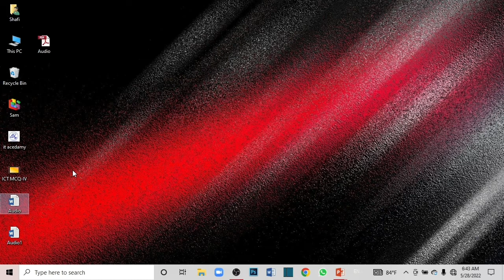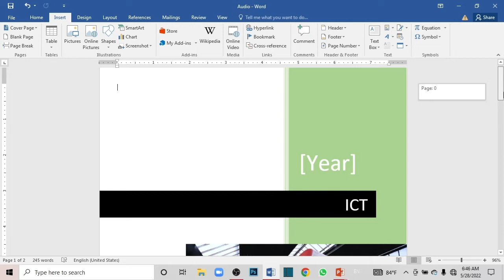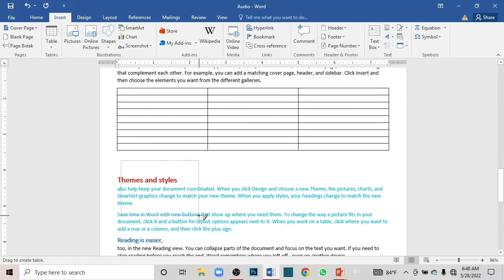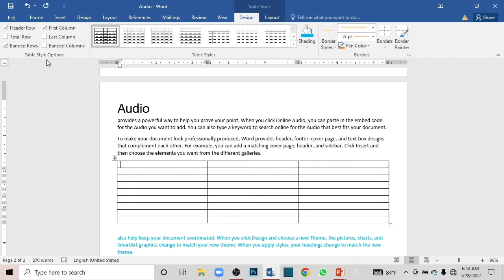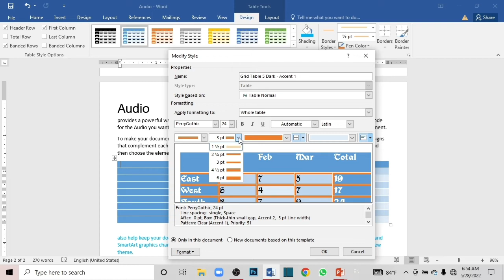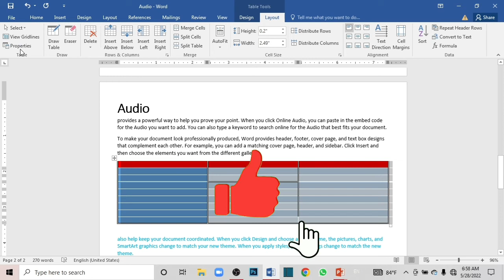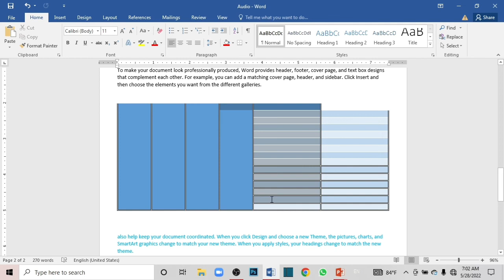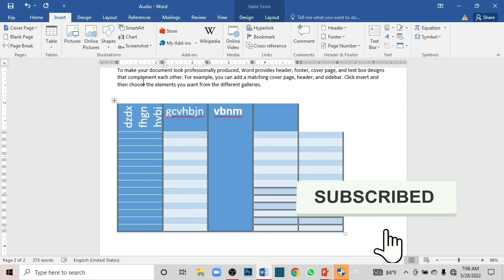MS Word _Basics | MS Word Ato Z | Fundamentals of Word | Learn MS Word | Micro Soft Word WORD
Hello Everyone,
Welcome to Knowledge Box SL….

In this video, I’m going to explain about four ways to add the tables using ms word. watch the video fully and learn the easy way to add tables in your documents.

Then
MS Word Basics
MS Word A to Z